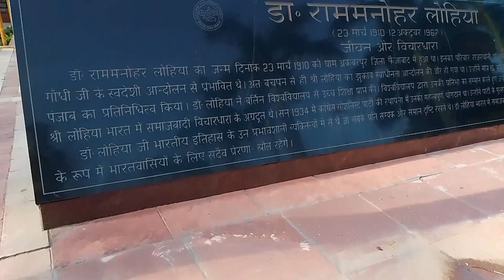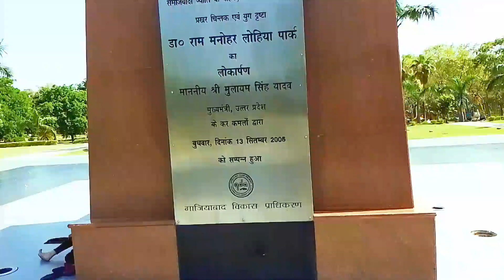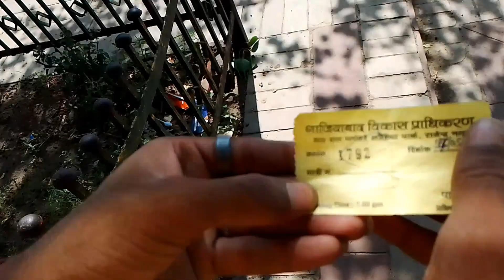# पहली बार गया टिकट लेकर पार्क ##__ लोहिया पार्क मे/ रास्ते में क्या मिला 🤫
#मैं गया लोहिया पार्क

## रास्ते में क्या मिला

##.. लोहिया पार्क में कैसा चल रहा

##  मैं गया था साइकिल से लोहिया

मैं अभिषेक दोनों गए लोहिया पार्क

#साईकिल का पार्किंग नंबर

#  पहली बार गया टिकट लेकर पार्क